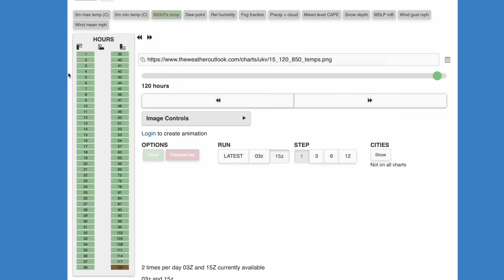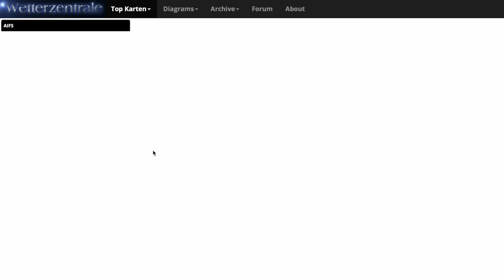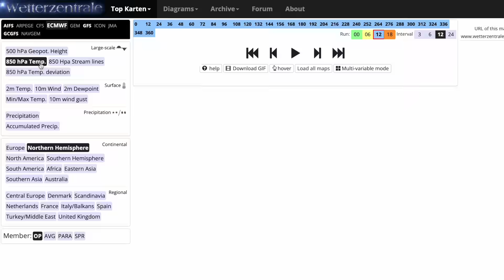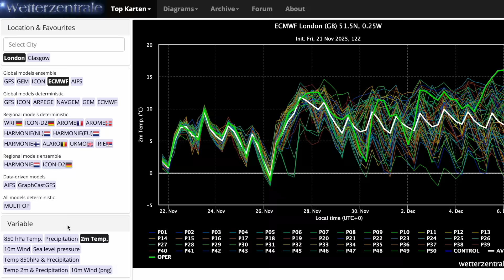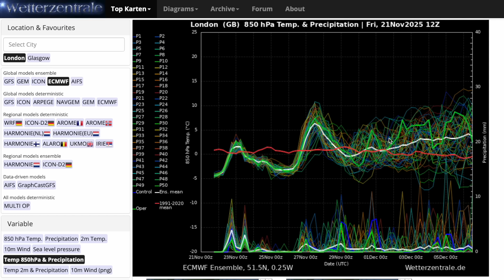Tropospheric Polar Vortex Arrives in North Atlantic from Latest ECMWF? 21st November 2025